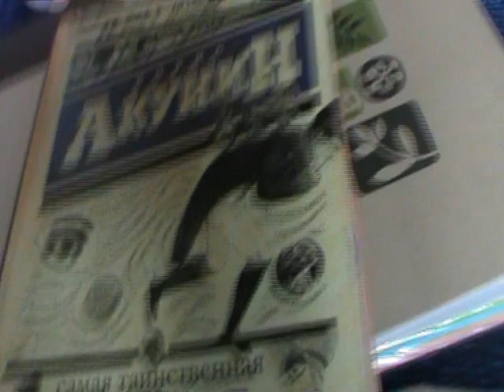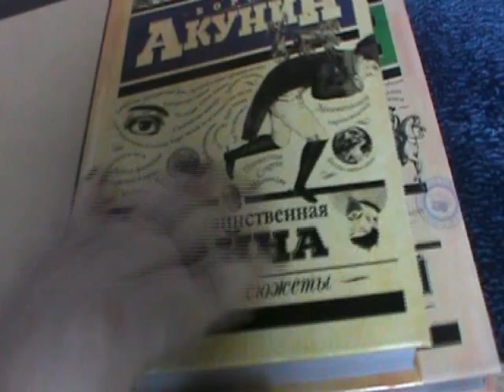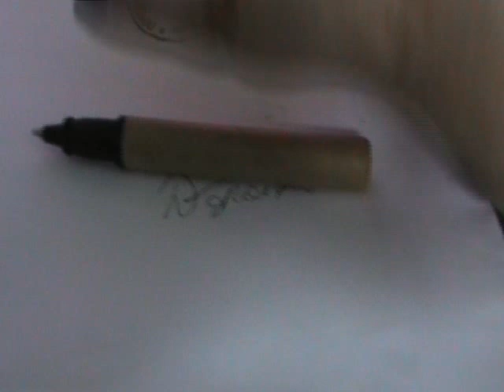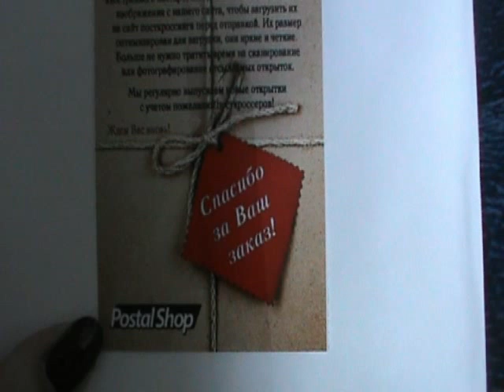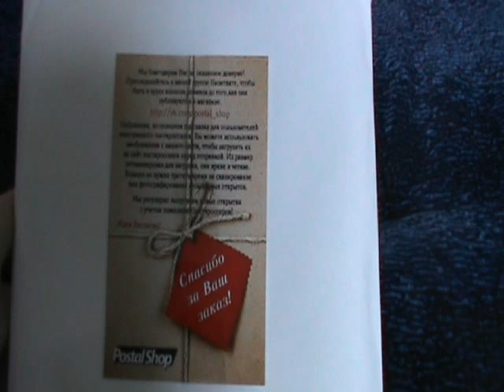Покупочки: канцелярия и книги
Ля-ля-ля, мне посылочка пришЛЯ )))))
Вы уж простите, что картинка пляшет. Видимо, руки от счастья тряслись ))))